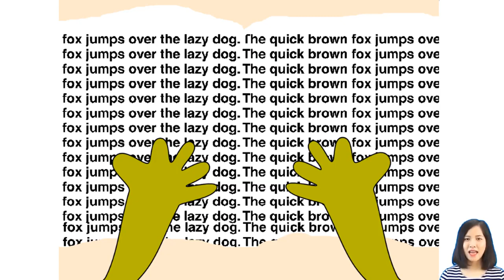Numberblocks Band - My NEW Numberblocks- Numberblocks Thirties Remix Part 01